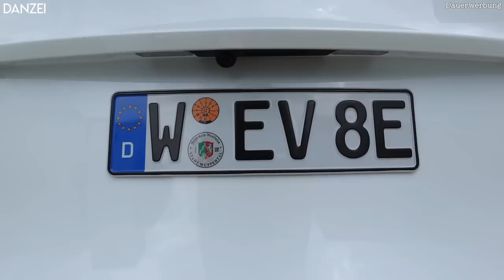So befestigt du am schönsten deine Kennzeichen - Neues am Tesla Model Y Performance aus Deutschland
So befestigt du am schönsten deine Kennzeichen am Auto und das ganz ohne Bohren und ohne unnötige Plastikanbauteile. So habe ich es an meinem Tesla Model Y Performance aus Deutschland (Berlin-Brandenburg / Grünheide) gemacht.
Ausserdem spreche ich über meinen ersten Qualitätseindruck und die Spaltmaße. Einige Dinge haben sich auch in letzter Zeit verändert, die ich ebenfalls erkläre.

▬ INHALT ▬▬▬▬▬
0:00 Begrüßung
0:34 Model Y Performance Auslieferung
2:36 Performance Ausstattung
4:21 Spaltmaße Tesla Model Y aus Deutschland
4:55 neue Steinschlagschutzfolie
5:28 Innenraum Model Y Performance
6:59 Veränderungen am deutschen Tesla Model Y
9:14 bester Kennzeichenhalter
11:06 Verabschiedung
12:25 Outtro

▬ TESLA REFERRAL ▬▬▬▬▬
Ihr wollt ein Tesla Solar Roof bestellen und euch einen Rabatt sichern?

▬ TESLA FACEBOOK COMMUNITY ▬▬▬▬▬
Du suchst eine gute Facebook Tesla Gruppe? Hier gehts lang: